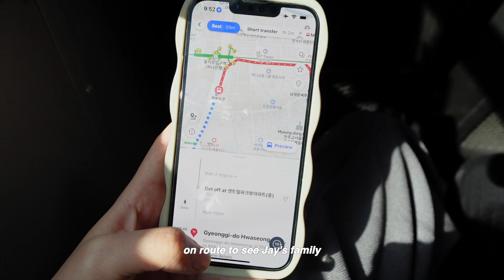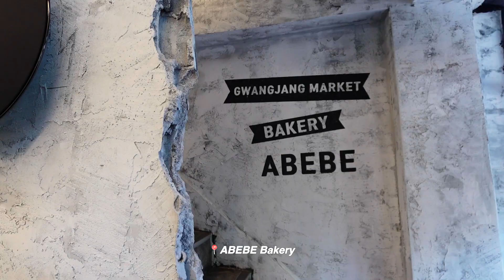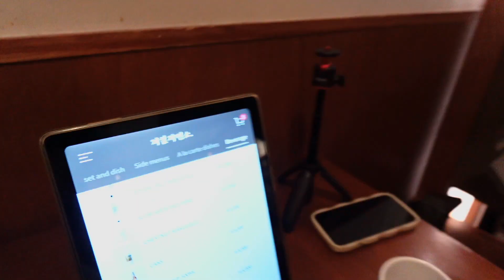KOREA VLOG | everything we did in Korea 🇰🇷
☺︎ [ music ]
➞ Train Covered in White (Prod. by Lukrembo)
➞ **Cheese (Prod. by Lukrembo)**
➞ **Wine (Prod. by Lukrembo)**